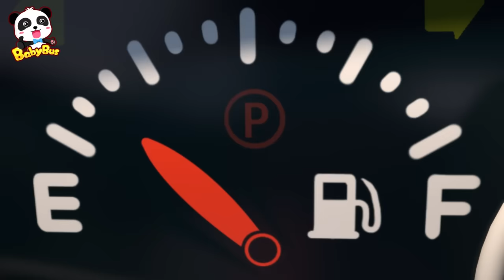🚔Police Car is out of Gas | Fire Truck, Ambulance | Kids Songs | Neo's World | BabyBus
Help! Police car, fire truck, and ambulance are all out of gas! Don't worry. The Robot Gas Pumper will help you out!

Lyrics:
Welcome to our station
I’m a robot gas pumper
Come this way, ambulance
Let me help you now.
Glug glug, glug glug glug
Now you have a full tank

Ambulance, ambulance
Wee-woo wee-woo wee-woo
Ambulance, ambulance

Come this way, fire truck
It’s an emergency ! Please hurry up !

Fire truck, fire truck
Wee-woo wee-woo honk honk

Come this way, little car
I need your help~
The truck is out of ice cream.

Welcome to Neo’s fantasy world, where we will help kids
* Interact with real world
* Imagine the possibilities
* Inspire curiosity and creativity

Let’s join Neo in his incredibly imaginative world, tackling challenges and experiencing wonder and growth!

1、Nursery Rhymes & Kids Cartoon (All!!) | Kiki and Miumiu | Baby Shark | Fire Truck | Top Playlist - Nursery Rhymes & Kids Songs by BabyBus：